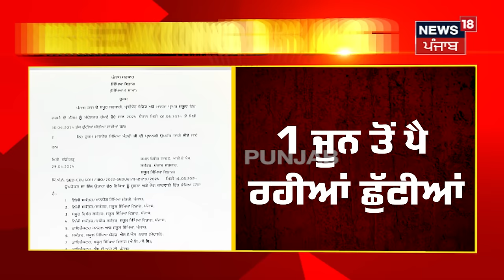Breaking News | ਪੰਜਾਬ 'ਚ ਗਰਮੀ ਦੀਆਂ ਛੁੱਟੀਆਂ ਦਾ ਐਲਾਨ | Summer Vacation | Punjab School Holidays |N18V